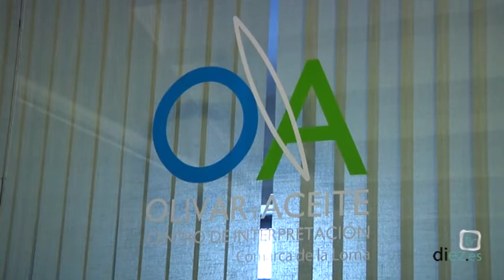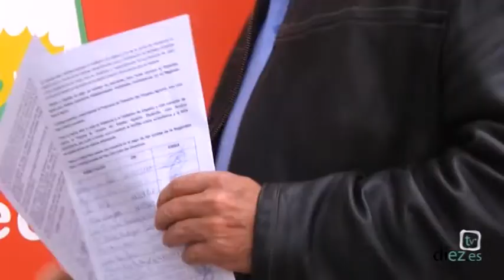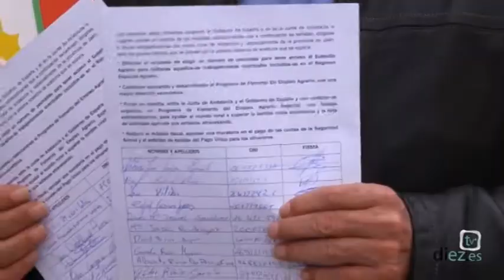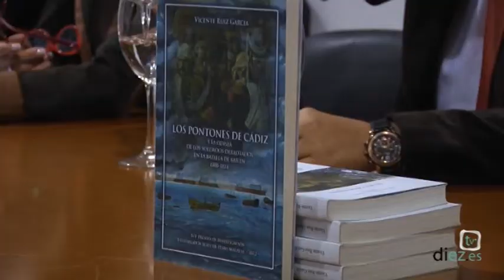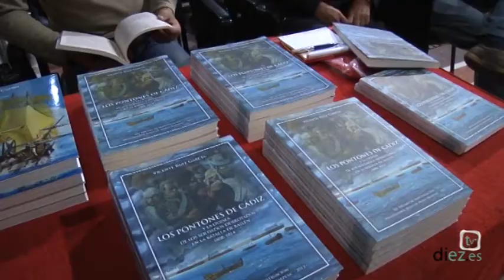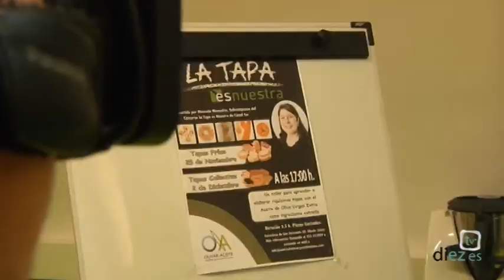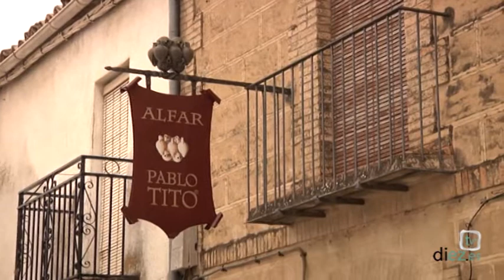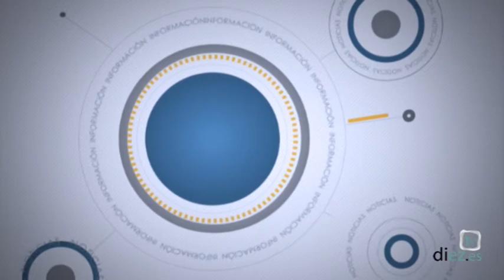Noticias Diez TV Úbeda (21-11-2014)